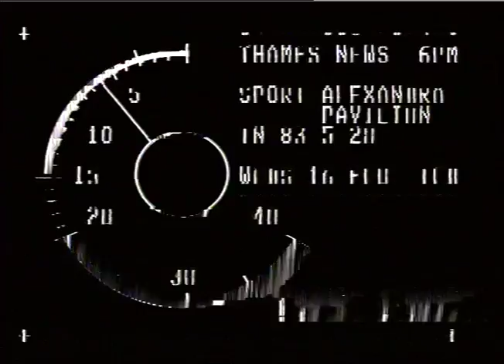BOXING - ALEXANDRA PAVILLION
BOXING - ALEXANDRA PAVILLION_x000D_
THAMES NEWS - 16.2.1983 - SPORT: ALEXANDRA PAVILLION (BOXING) _